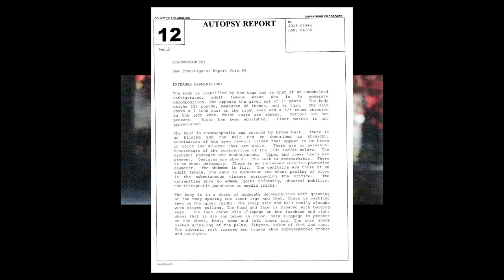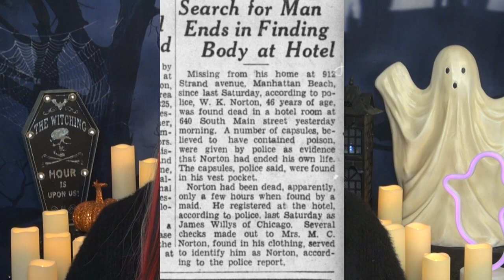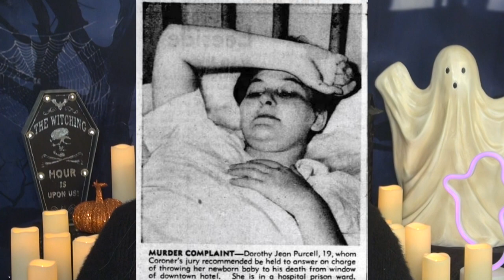Ghost Adventures Review: Cecil Hotel in Los Angeles, and Elisa Lam's FULL Autopsy Report